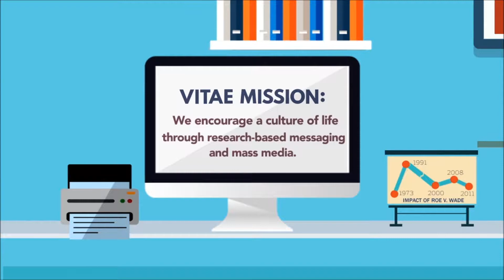What Vitae Foundation does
Check out this video showing how Vitae Foundation's life saving research saves lives around the world.